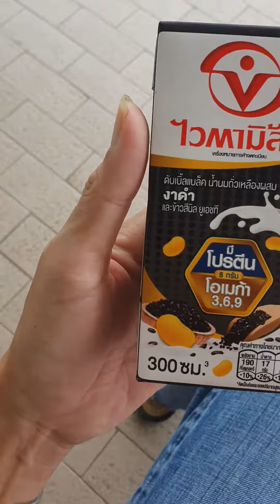ไวตามิ้ลค์ งาดำ